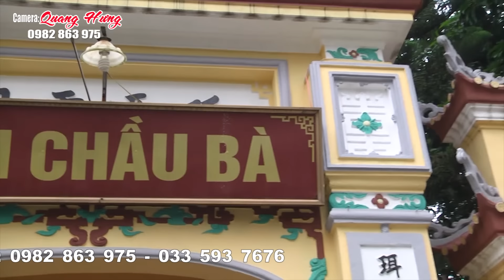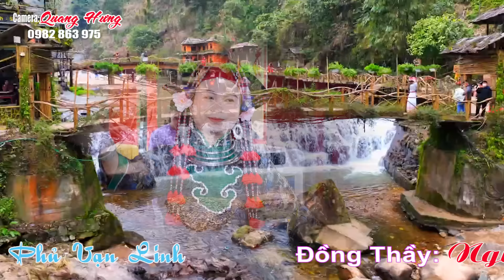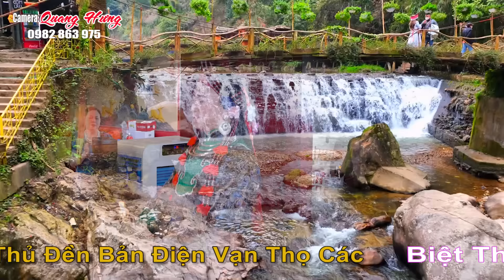Hát Văn Hầu Đồng 36 Giá Hay Nhất . Văn Thanh Long . Đồng Thầy Nguyễn Đắc Trung HD 1